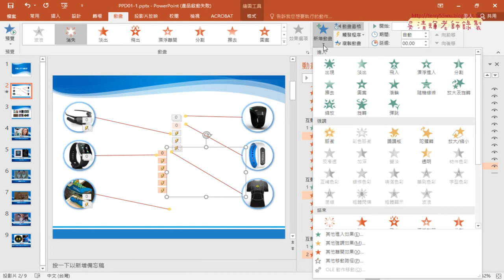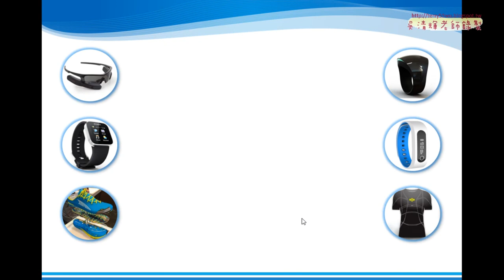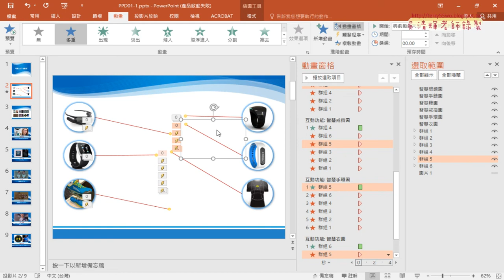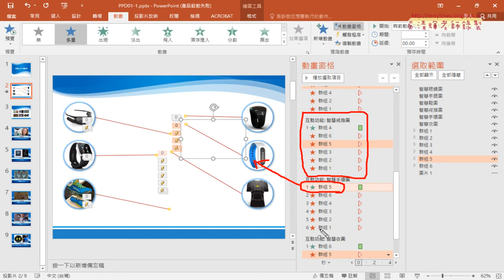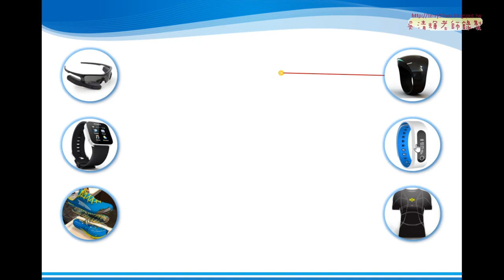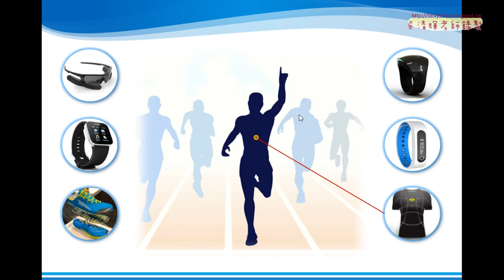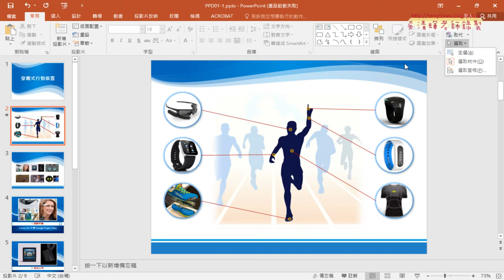04 110題穿戴式行動裝置動畫與選取窗格